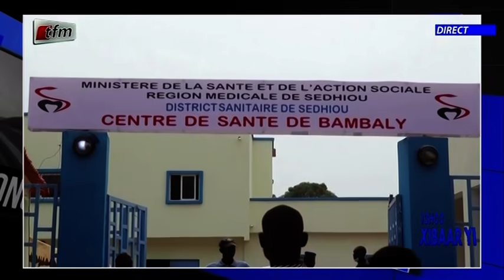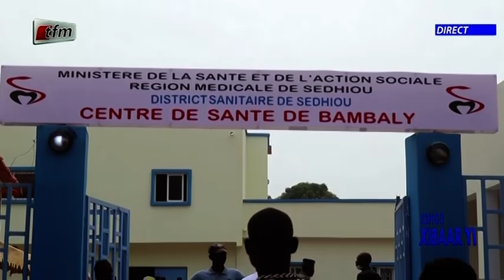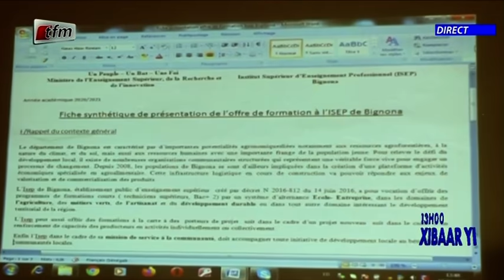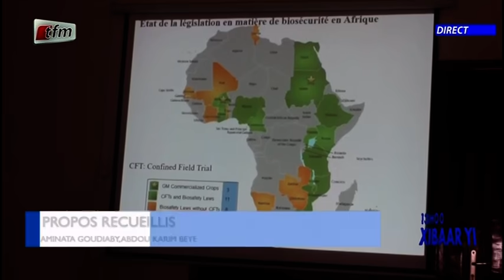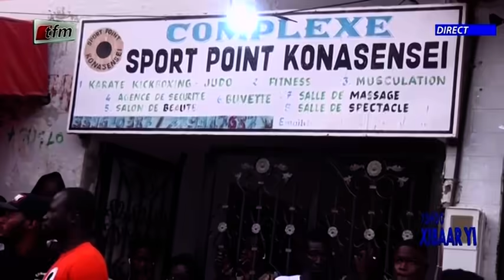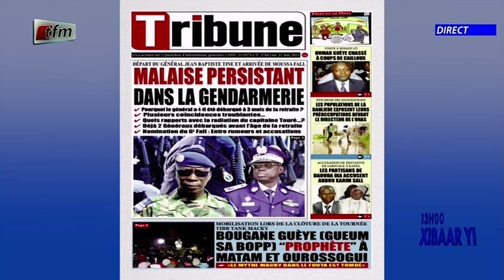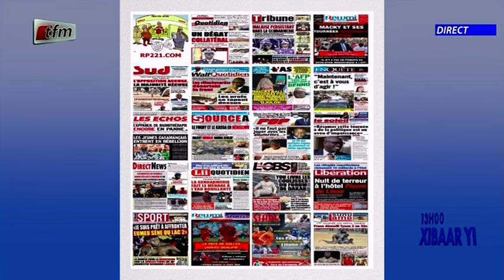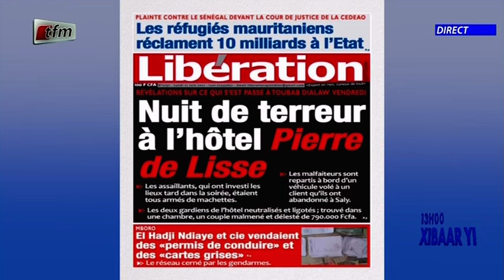Xibaar yi 13h du 21 Juin 2021 présenté par Cheikh Diop